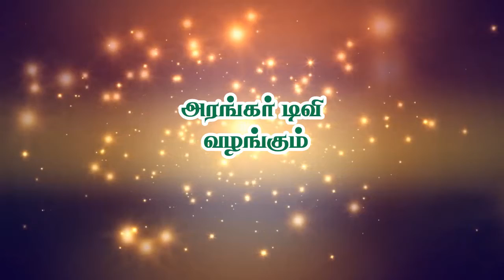உண்மை ஆன்மீகம் - திரு.விஜயகுமார், புதுச்சேரி - # அரங்கர் டிவி